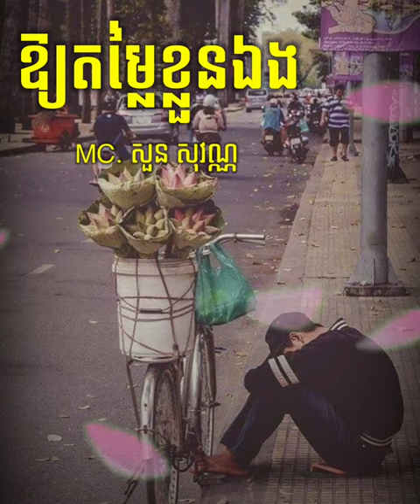ឱ្យតម្លៃខ្លួនឯង MC សួន​ សុវណ្ណ Soun Sovann Official អ្នកស្នេហាកំណាព្យ